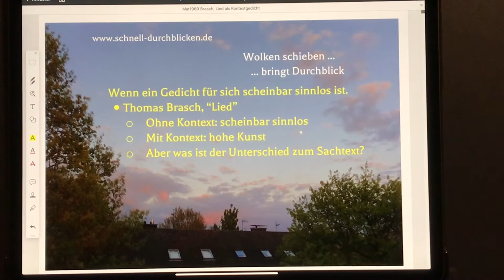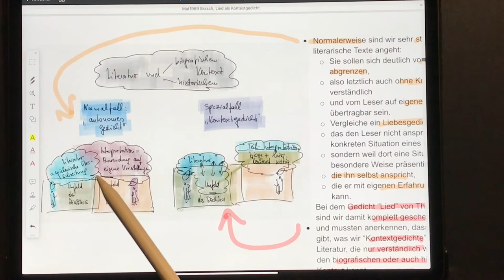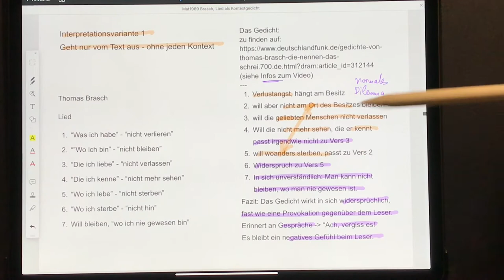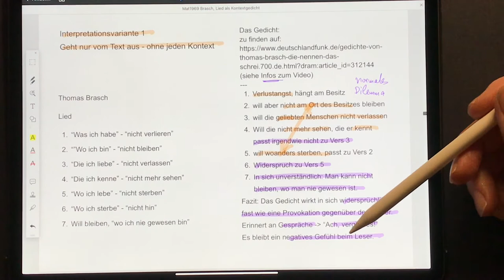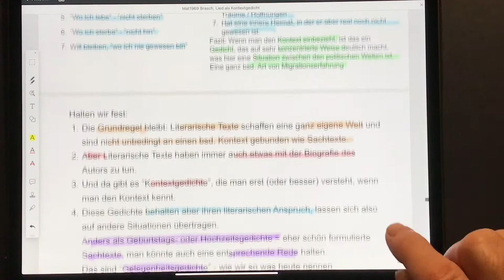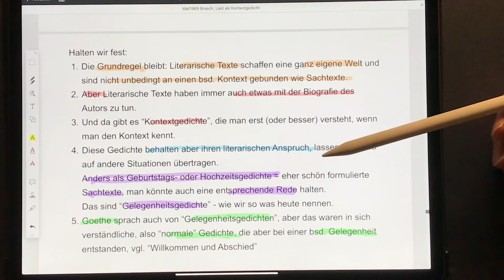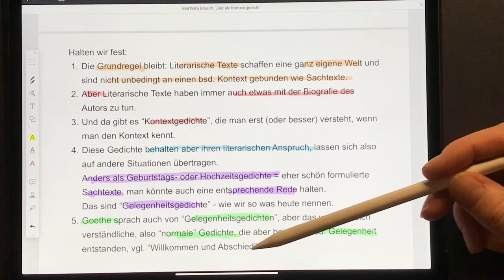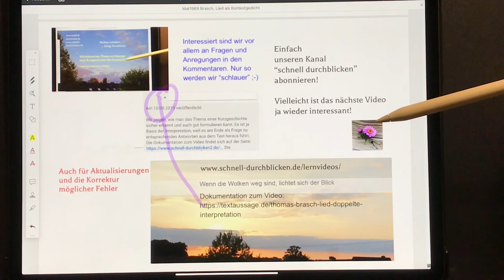Wenn ein Gedicht für sich scheinbar sinnlos ist: Beispiel Thomas Brasch, „Lied“ als Kontextgedicht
Am Beispiel des Gedichtes „Lied“ von Thomas Brasch wird gezeigt, was ein „Kontextgedicht“ ist. So nennen wir Gedichte, die aus sich heraus nicht komplett verständlich sind. In diesem Falle ist es ganz extrem. Das Gedicht wird erst verständlich, wenn man die Erfahrungen in und mit der DDR und später mit der Bundesrepublik einbezieht, die der Autor machen musste.
Die Dokumentation zum Video findet sich auf der Seite:
Das Gedicht selbst mit Hinweisen zum Umfeld des Autors ist hier zu finden:

Man kann dieses Gedicht gut vergleichen mit "Nebel" von Günter Kunert. Siehe dazu die Seite: